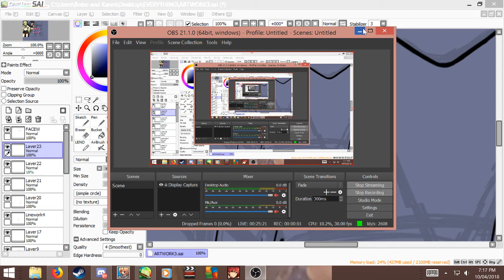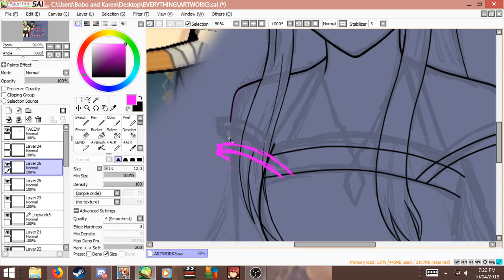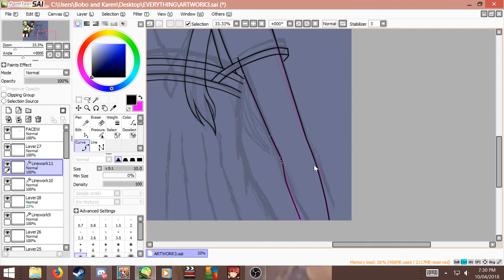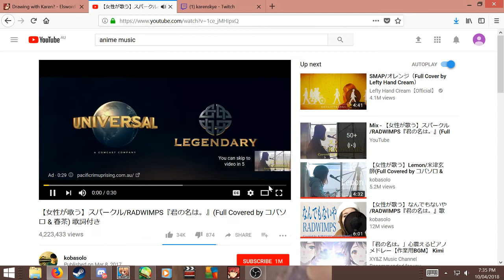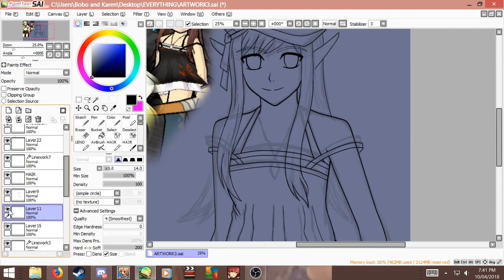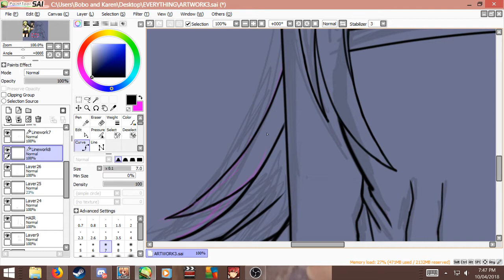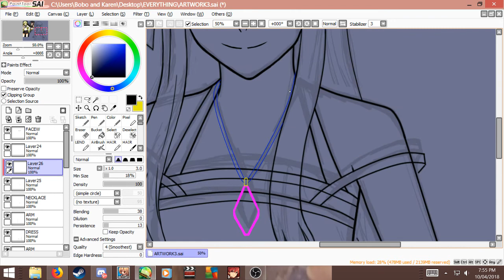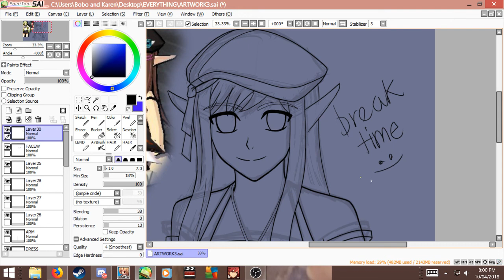Elsword Rena Artwork Progress 1